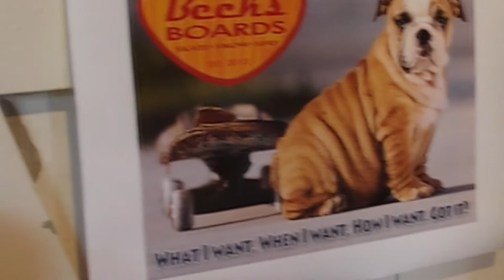Beck's Boards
Promotional Video for Beck's Boards 8/23/14. Produced by Matthew Haasch